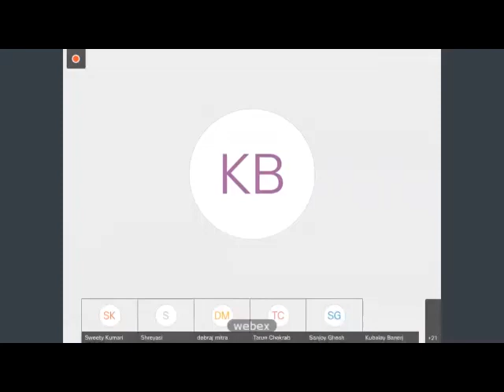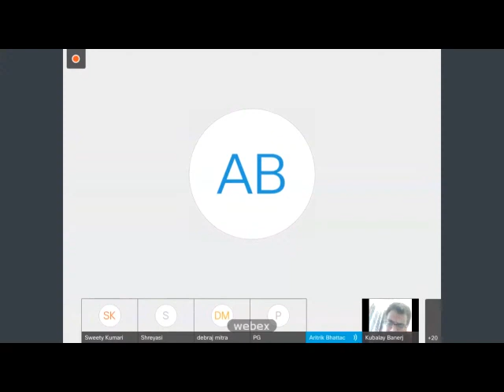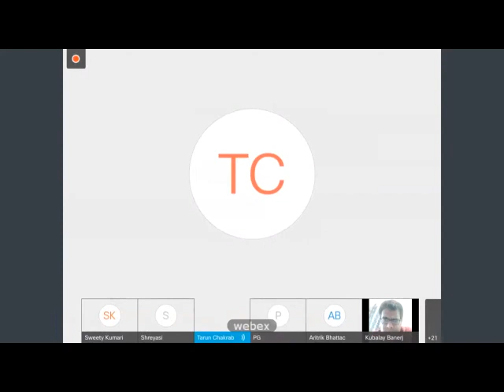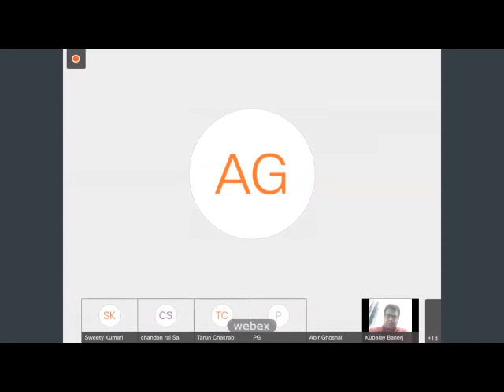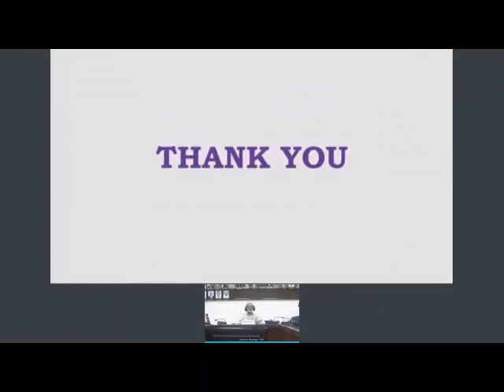GM/SER Interacting with media during Virtual Press Conference on 11.09. 2020